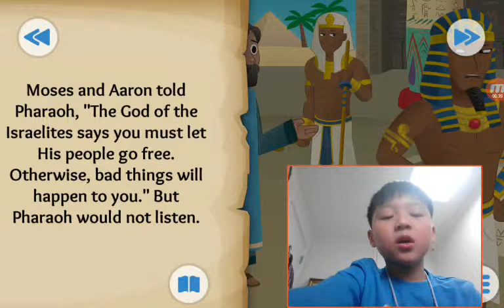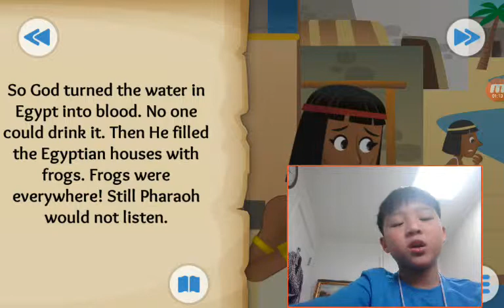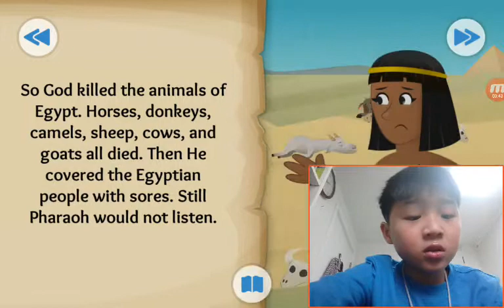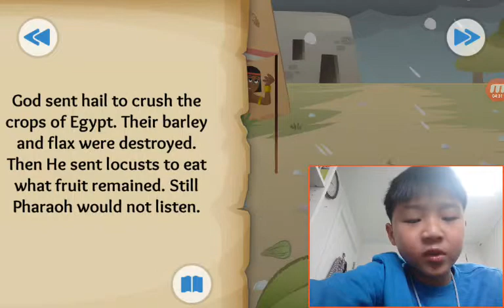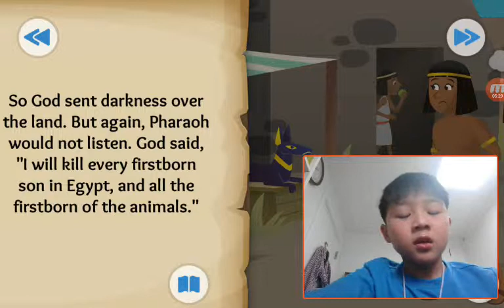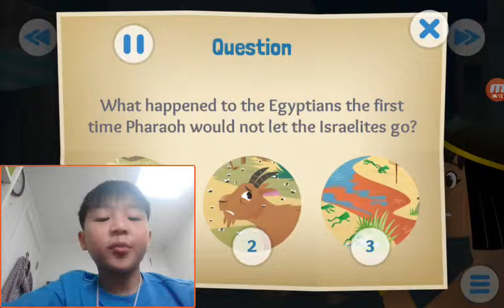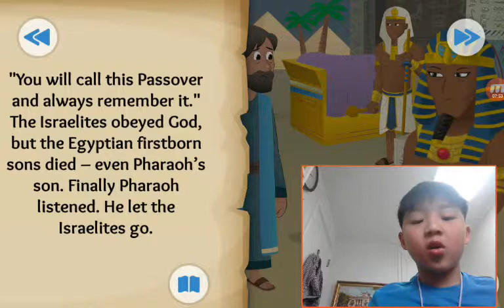‹Kids›Soo：20190310 Let My People Go about The Plagues and the Passover